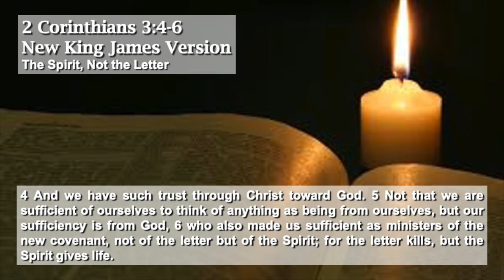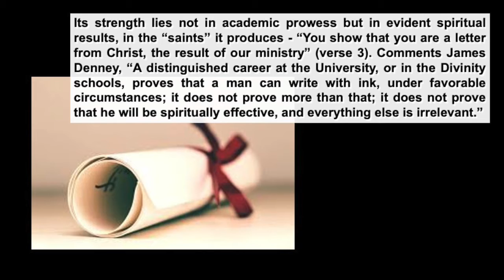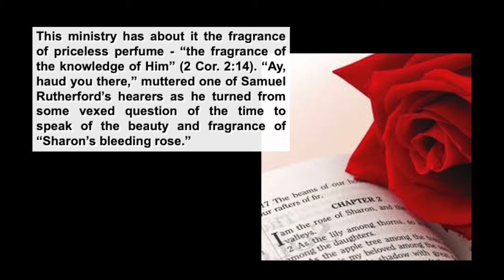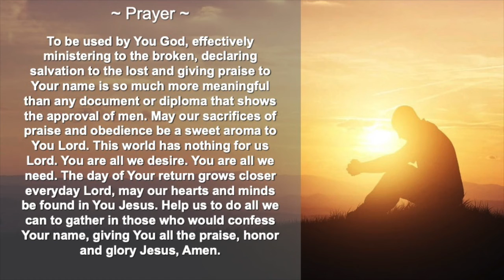Daily Encouragement, Thursday May 21, 2020, Used of God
Daily Encouragement

2 Corinthians 3:4-6 New King James Version
The Spirit, Not the Letter

Used of God

~ Prayer ~
To be used by You God, effectively ministering to the broken, declaring salvation to the lost and giving praise to Your name is so much more meaningful than any document or diploma that shows the approval of men. May our sacrifices of praise and obedience be a sweet aroma to You Lord. This world has nothing for us Lord. You are all we desire. You are all we need. The day of Your return grows closer everyday Lord, may our hearts and minds be found in You Jesus. Help us to do all we can to gather in those who would confess Your name, giving You all the praise, honor and glory Jesus, Amen.

Michael W. Smith - Waymaker